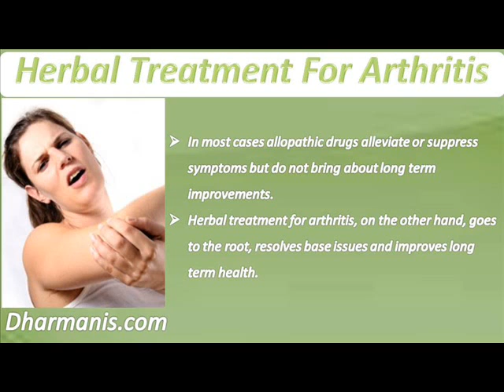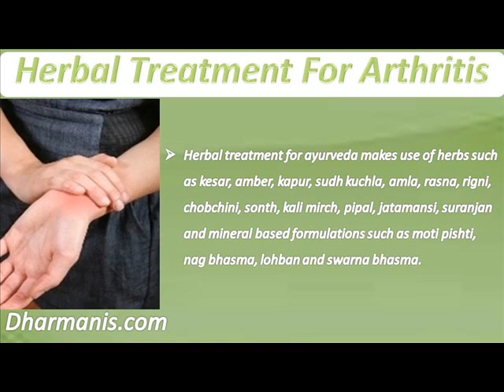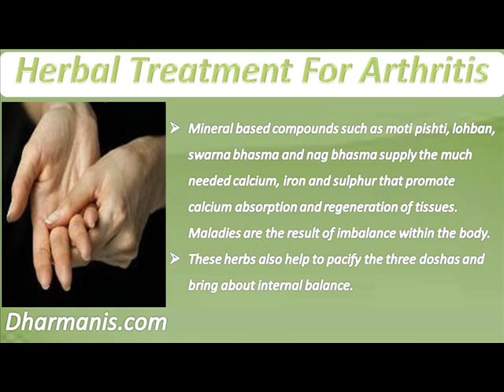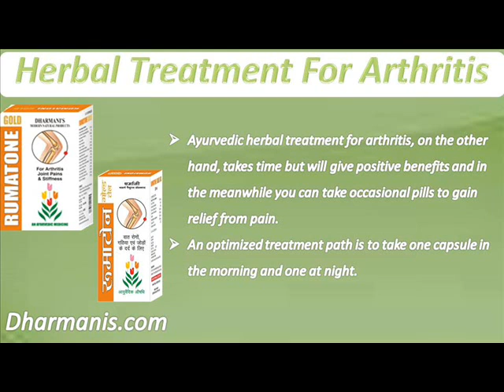Herbal Treatment For Arthritis, Old Joint Pain And Stiffness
This video describes about herbal treatment for arthritis, old joint pain and stiffness. You can find more detail about Rumatone Gold oil and Rumatone Gold capsules